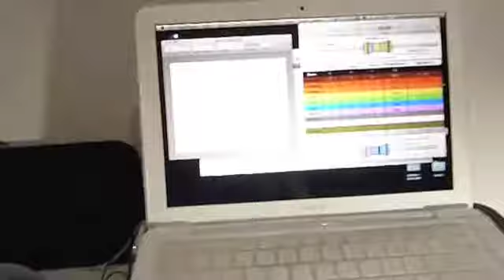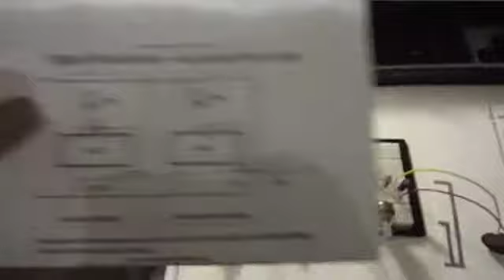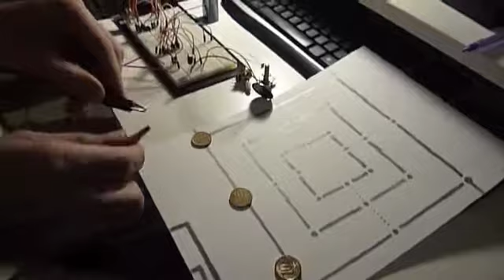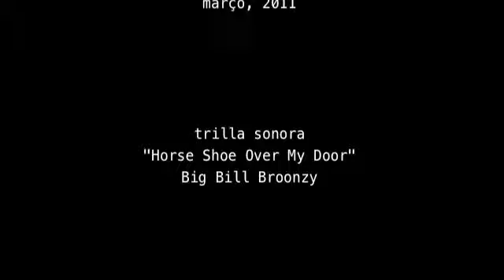Diario do Tabuleiro Sonoro: Jogo da Trilha + Atari Punk Console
O objetivo principal foi o de modifcar um tabuleiro de uma jogo já existente, sendo que a movimentação das peças no tabuleiro fosse transformada em sons. Para isso, fui pensando em como sensibilizar uma área de interação entre as peças de um jogo para que fossem geradas sonoridades e criassem cançoes resultante desta relação entre jogadores através deste dispositivo lúdico-sonoro.

Agradecimentos aos artistas:
Leonardo Galvão e Mariana Novaes (pela construção diária)

Surian e Ricardo Brazileiro (pelas dicas na oficina Hiperorgânicos)